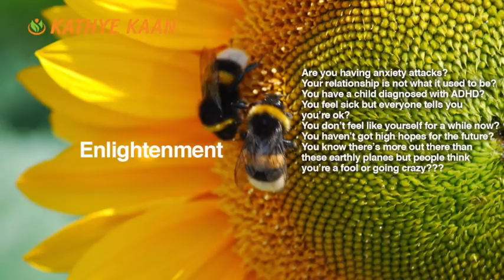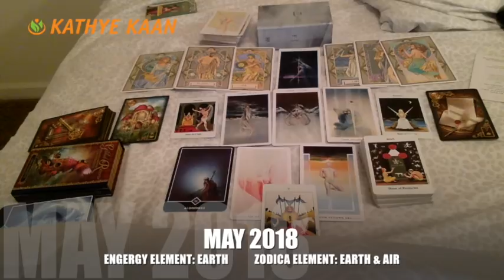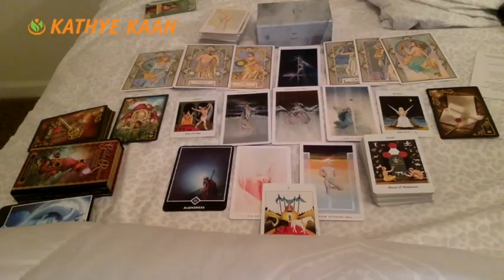TAURUS MAY 2018 💝PSYCHIC TAROT INTUITIVE READING